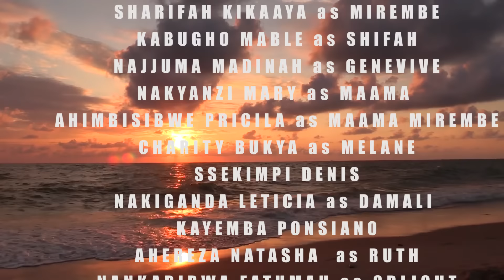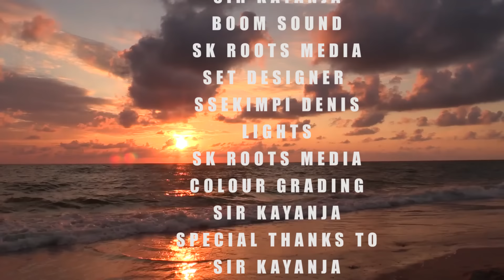ENSOZI TEZISISINKANA EPISODE 64